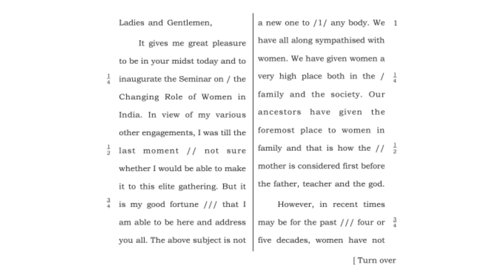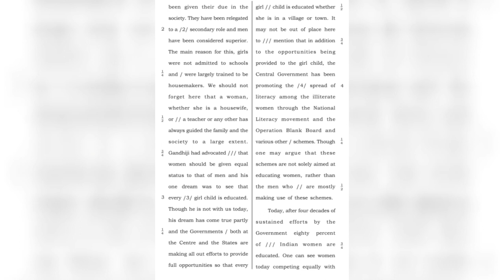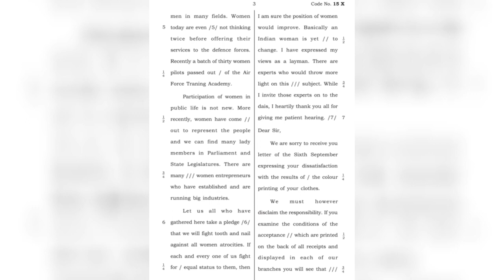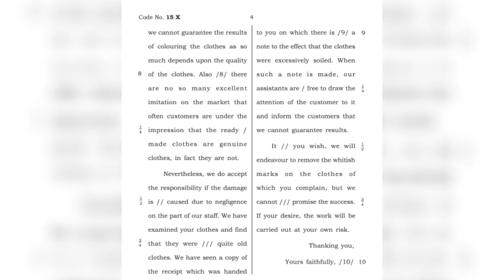KARNATAKA JUNIOR 80 WPM ENGLISH SHORTHAND DICTATION